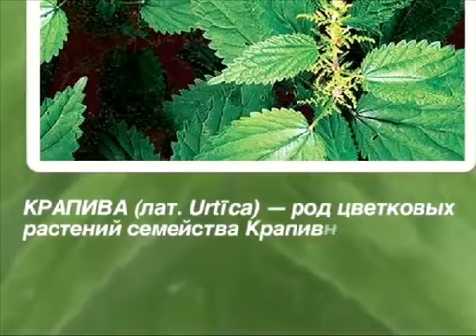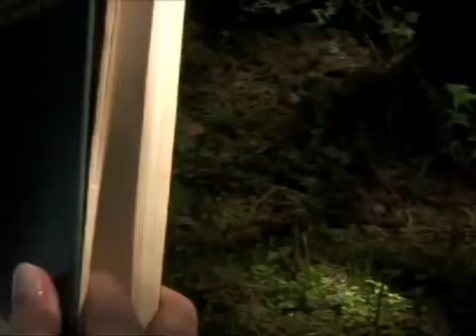Крапива, полезные свойства mp4